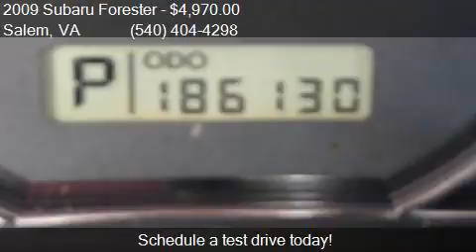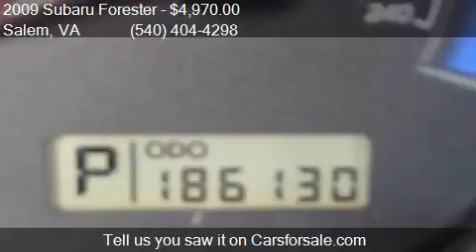2009 Subaru Forester 2.5 X AWD 4dr Wagon 4A for sale in Sale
This 2009 Subaru Forester 2.5 X AWD 4dr Wagon 4A is for sale in Salem, VA 24153 at COMPETITION CARS and CLASSICS LLC - USED AUTO SALES.

Engine: 2.5L H4
Transmission: Automatic 4-Speed
Color: SILVER
Mileage: 186125
Contact COMPETITION CARS and CLASSICS LLC - USED AUTO SALES 610 W 4th St.  Salem, VA 24153 to test drive this 2009 Subaru Forester 2.5 X AWD 4dr Wagon 4A today.